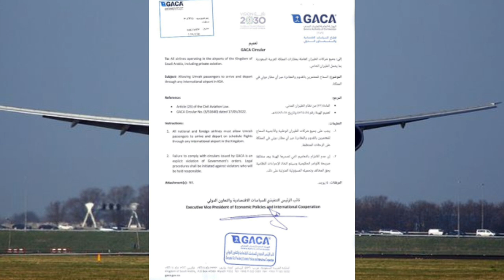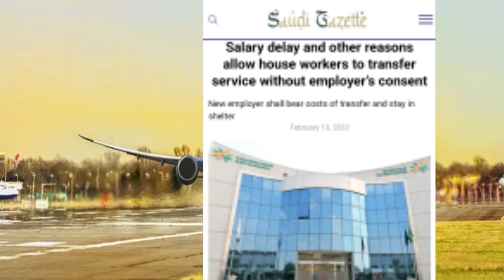expats salery delay in saudi arabia | saudi tamil news | sponsor change | tnjobacademy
சவூதில சம்பளம் தாமதம் | saudi tamil news | saudi news today | sponsor change | tnjobacademy |expats